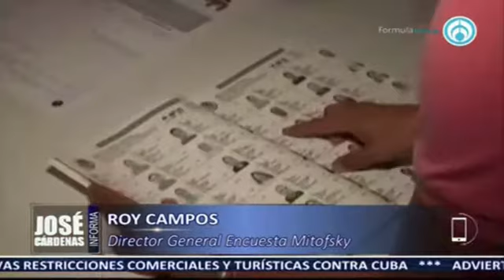Roy Campos,Director de Consulta Mitofsky, en entrevista con José Cárdenas informa 1ª parte